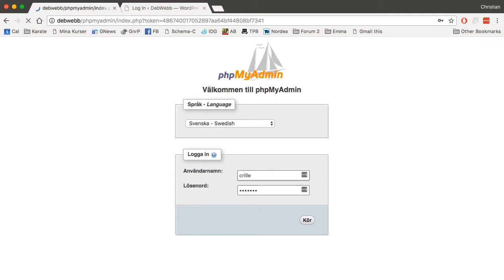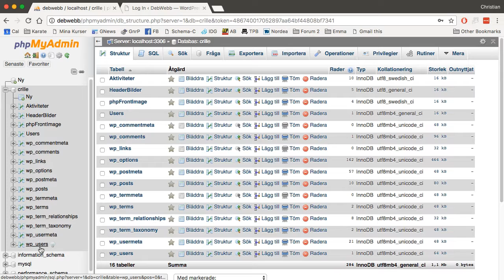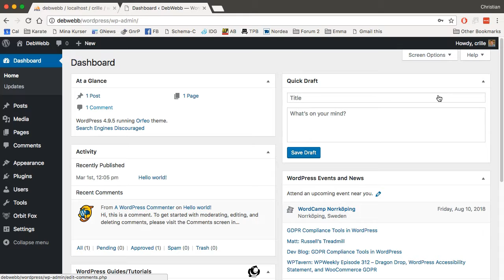Återställa WordPress login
Visar hur du med hjälp av PHPMyAdmin kan återställa ditt användarnamn och/eller lösenord i WordPress.